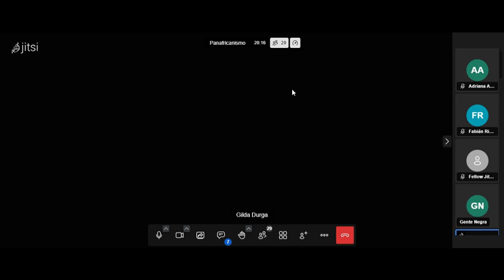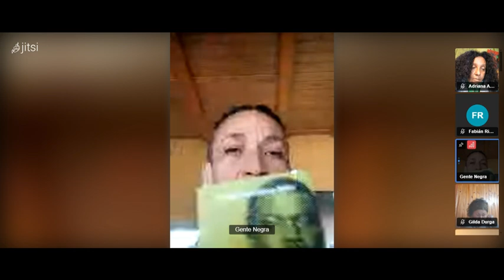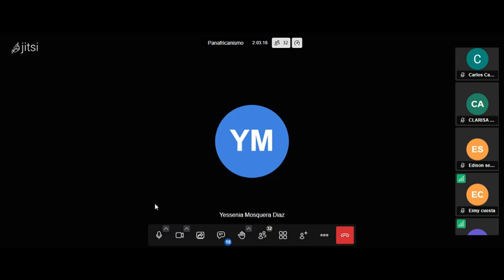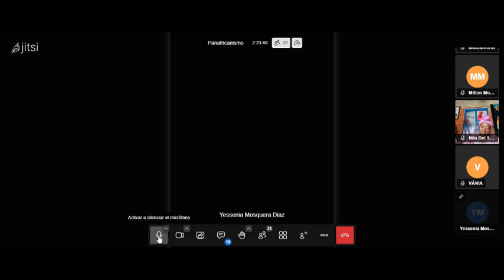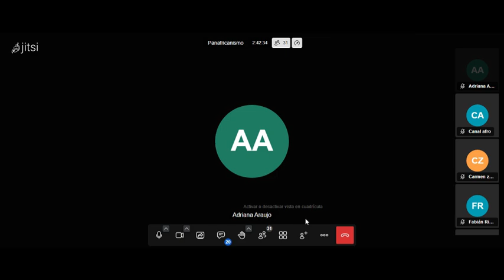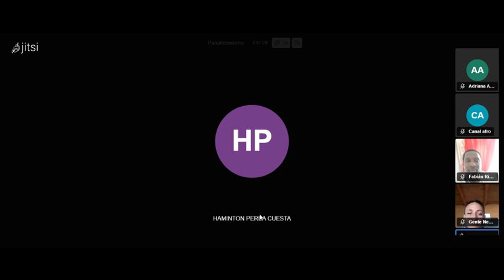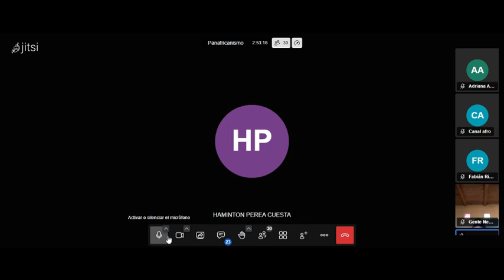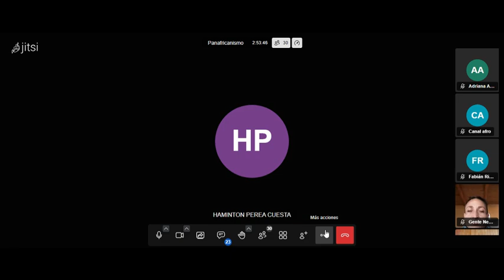Nosotras somos Panafricanistas. Mesa redonda por el día de la mujer negra.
Mesa redonda de mujeres líderes del Movimiento Panafricanista